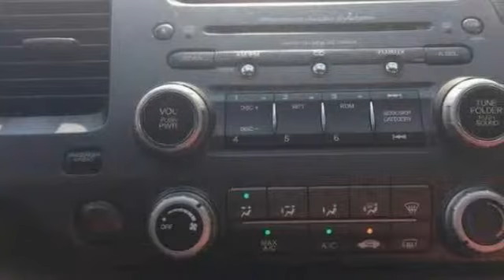2007 Honda Civic Si 2dr Coupe Bethlehem PA 18020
2007 Honda Civic Si 2dr Coupe